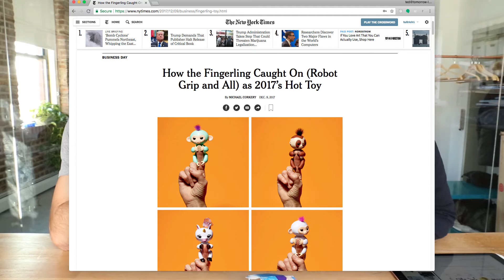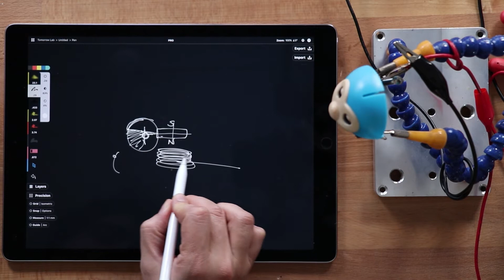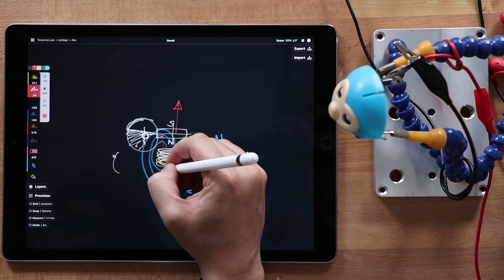2017's HOTTEST TOY TEARDOWN (Fingerlings knock off)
Episode 7 - We tear apart a HAPPY MONKEY (Fingerling™ knock off), discuss electromagnetism, and exalt the NYC hardware community.